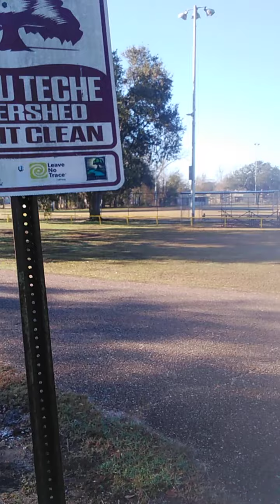Mountain BIKE PACKING AND TOURING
MY CAMP AT PARK LA. FREE CAMPING